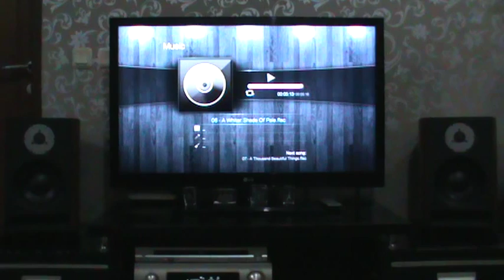Dynaudio Esotec Woofer - Bookshelf DIY Speaker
A project from friend of mine.
A 2 way passive speaker using Dynaudio Esotar2 tweeter and Dynaudio esotec 6" woofer.
Crossover is linkwitz riley 2nd order on 2500Hz.

Song:
A Whiter Shade Of Pale - Annie Lennox